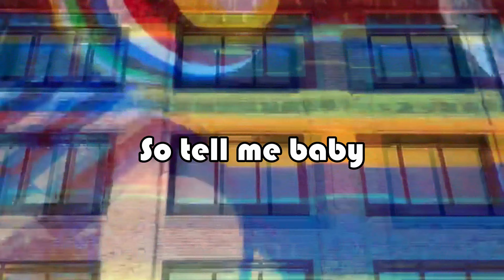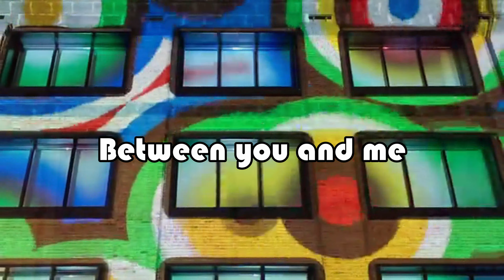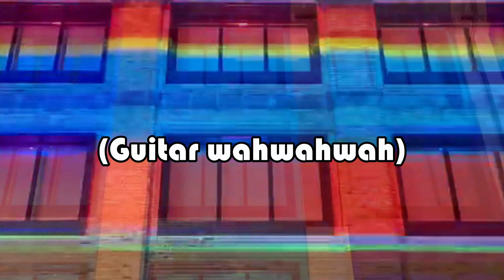Andy - You and Me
Hats & Stuff

Amazon Book Store

-This video/audio file is owned by “this profile”. Any copying or distribution is prohibited without our express written consent.
-This multimedia program was developed by “this profile” for the private use of individuals who are authorized to view its contents
-”this profile” presents the information on the video/audio presentation as an educational service. People seeking medical advice or assistance should contact their personal physician.
-The information on this website is for general informational purposes only. “This profile” and its operating platform make no representation or warranty, express or implied. Your use of the site is solely at your own risk and or consent. This site may contain links to third party content, which we do not warrant, endorse, or assume liability for.